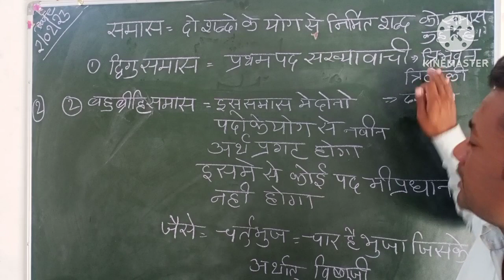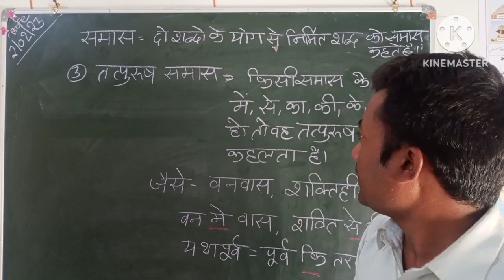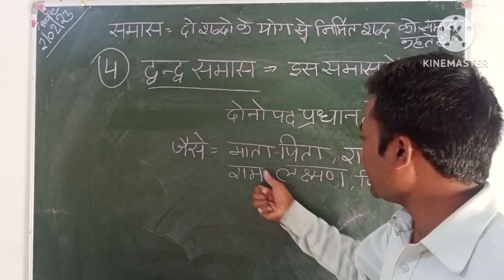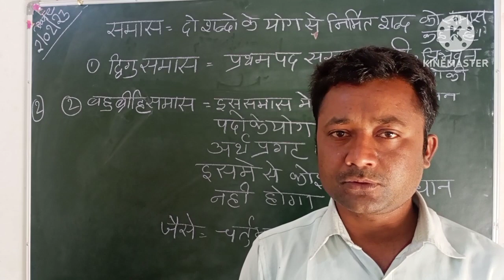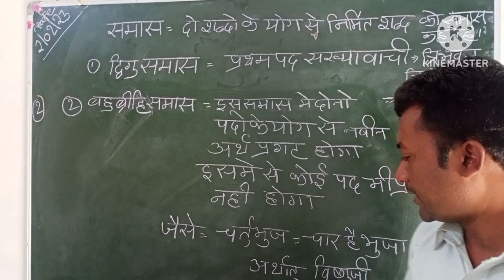👍 समास की परिभाषा तथा समास कितने प्रकार के होते हैं उदाहरण सहित | @ajay_varman ajay varman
समास की परिभाषा तथा समास कितने प्रकार के होते हैं उदाहरण सहित | Definition of Samas and how many types of Samas are there with examples @ajay_varman  | kp classes | ajay pataura  | ak pataura |  ajay varman | 👍💐 हिंदी व्याकरण | English grammar | plant hormone  part 1